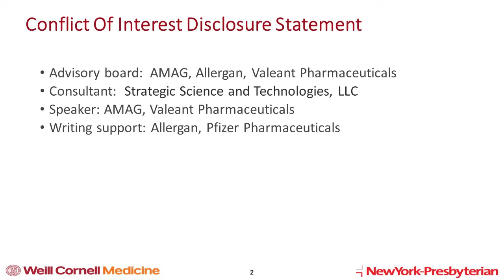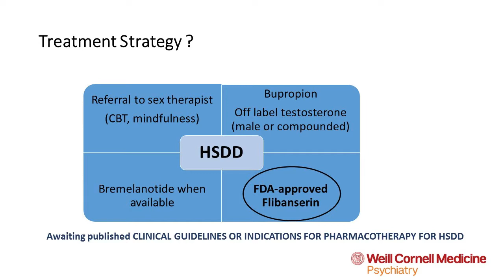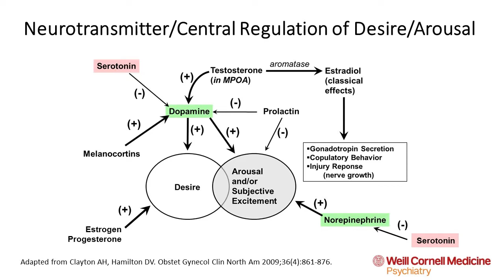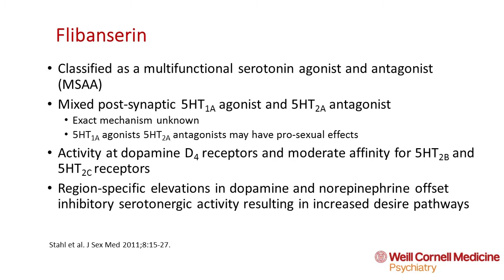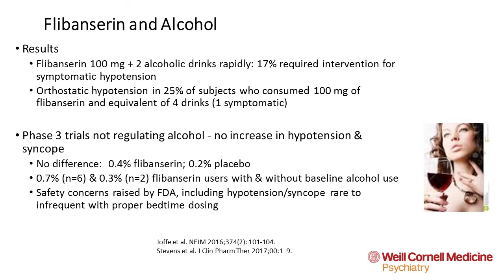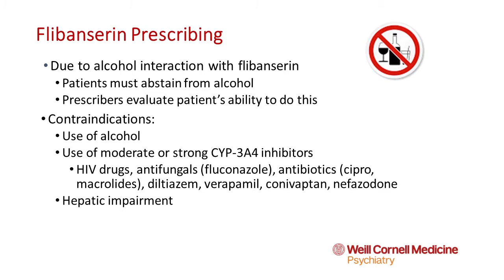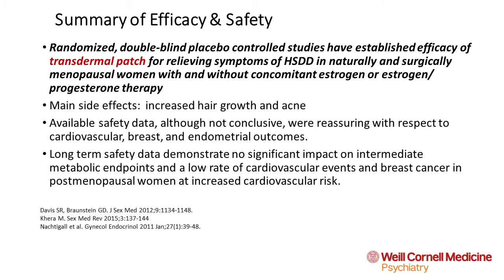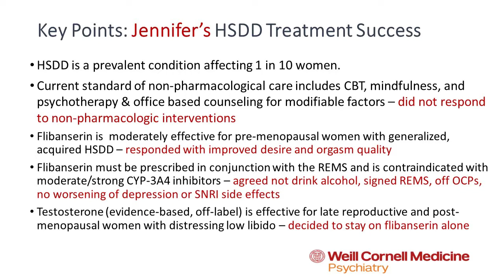Female Sexual Dysfunction - Let's Talk About It: A Success Story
Dr Sharon J. Parish, MD, IF, NCMP originally featured on HerDesire.net.

HerDesire.net is a CME-certified initiative committed to alleviating symptoms of Hypoactive Sexual Desire Disorder through education about screening, diagnosis, treatment and long-term management.